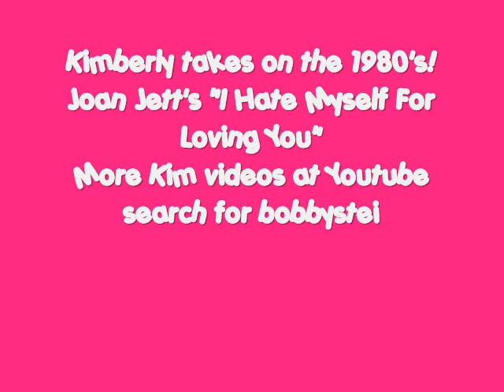kim does joan jett